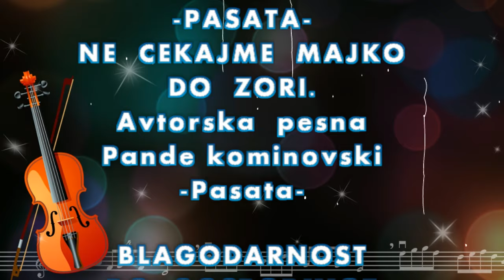''ZORAN & FERUS'' PANDE KOMINOVSKI'' pasata'' 1999'''2016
Pande Kominovski '' Pasata'' ne cekajme Majko do zori''''' ZORAN & FERUS'' SO SVOITE GOSTI'''ZORAN J. -- ''''IZVRSEN PRODUCENT''.Z. JOSIFOVSKI''.= TEL: .TORONTO ON../ ZORAN J.-(Suviot)'' ''' MOBIL-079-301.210.ZORAN J.MACEDONIA ''' MACEDONIA: + 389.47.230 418'''}CANADA. TORONTO ON. AMERICA. CHICAGO.MAKEDONIJA.SKOP­JE.BITOLA.STIP.K­­­­­­AVADARCI.PRILEP.KOCANI.G­EV­GELIJA.­N­E­G­O­T­INO.VEL­­ES.PRESPA.OHRID.­KOCA­NI­.K­UM­AN­OV­O.VALANDOVO. KRIVA PALANKA.RADOVIS.GOSTIVAR.DEBAR.KICEVO.PR­­­­­­OBI­STIP..STRU­GA.TETOVO.S­T­RUMICA­.­B­O­G­DAN­CI.KRIVA PALANKA{--ORA I PESNI MAKEDONSKI.MAKEDONSKI PESNI.ROMSKA MUZIKA.TURSKA MUZIKA.VLASKA MUZIKA.BUGARSKA MUZIKA.ALBANSKA MUZIKA.SRPSKA MUZIKA.GRCKA MUZIKA.==MAKEDONIJA=MACEDONIA.SRBIJA.BUG­­­­­­ARIJA.ALBANIJA.TURCIJA.RUMUNIJA.ROM­A­N­I­J­A­.GERMANIJA.BOSNA.HRVATSKA.SLOV­EN­IJ­A.­CR­NA GORA AUSTRALIA. AMERIKA.CANADA.SVEDSKA.DANSKA.FRANCIJA.I­­­­­­TALIJA.